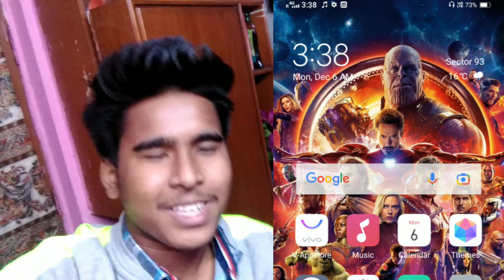😂😈THE HAUNTED HOUSE😂||Horror Vlog||Vlog Wings